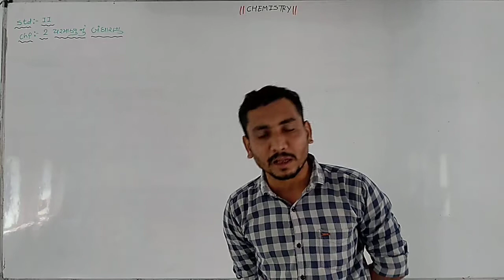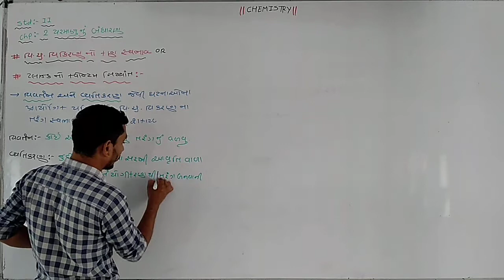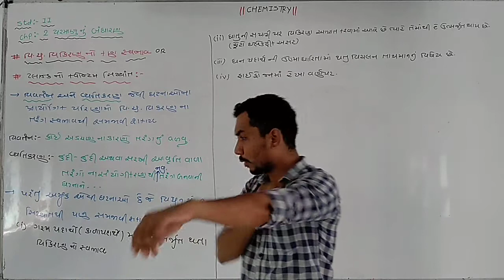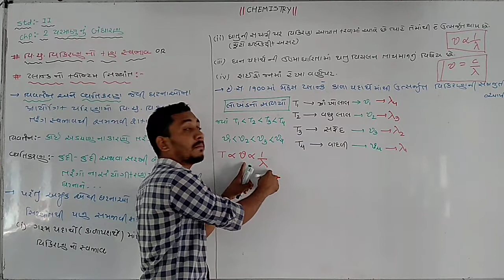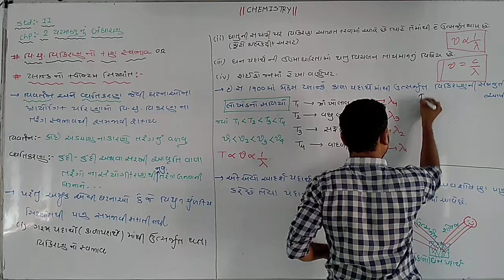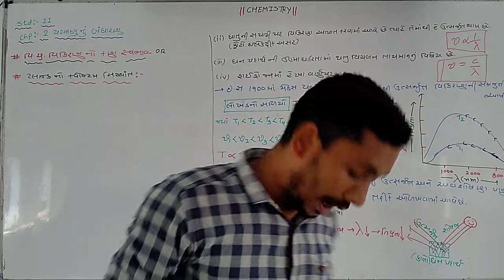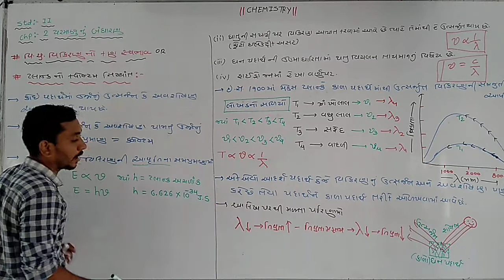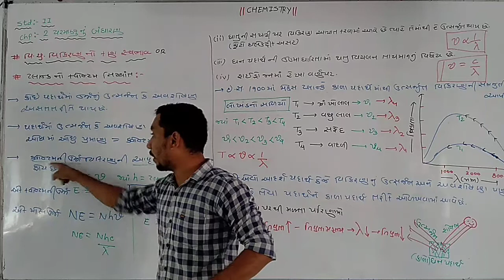Chem_Chap_2_Lec_17